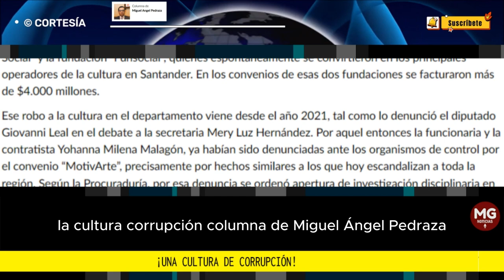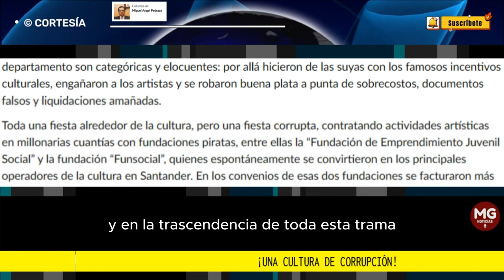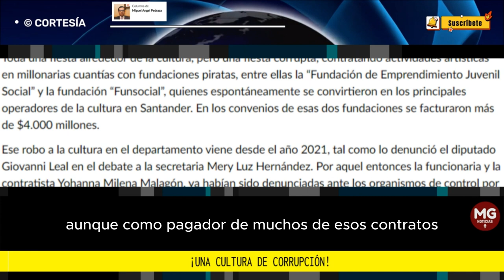¡UNA CULTURA DE CORRUPCIÓN! 🔴 Columna de Miguel Angel Pedraza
Las denuncias sobre los hechos de corrupción al interior de la Secretaría de Cultura del departamento son categóricas y elocuentes: por allá hicieron de las suyas con los famosos incentivos culturales, engañaron a los artistas y se robaron buena plata a punta de sobrecostos, documentos falsos y liquidaciones amañadas.
columna MIGUEL ÁNGEL PEDRAZA